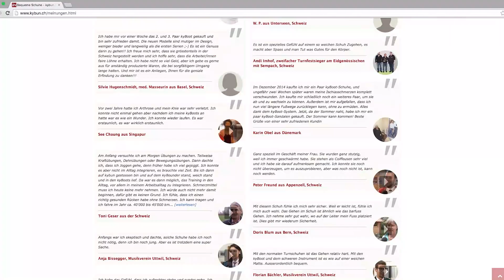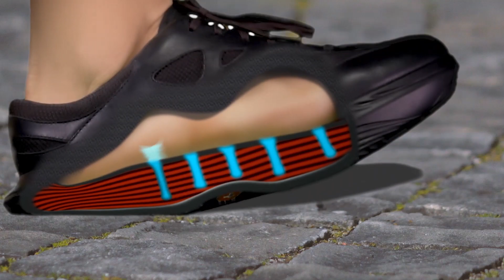Warum ist der kybun Schuh so teuer? | Interview mit Karl Müller (HD)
▶️ Geschichte
Die kybun AG hat sowohl in Sennwald (Schweiz) als auch in Montebelluna (Italien) einen Produktionsbetrieb. Ganz am Anfang produzierte die kybun AG die Sohlen in Italien, da dort die Infrastruktur für eine solch neue Technologie bereits vorhanden war. Nun hat die kybun AG ihren Produktionsbetrieb in der Schweiz, den sie immer mehr auslasten. Bei den Sohlen, auf denen "Made in Italy" steht, handelt es sich um Schweizer Technologie, die in Italien hergestellt wird.